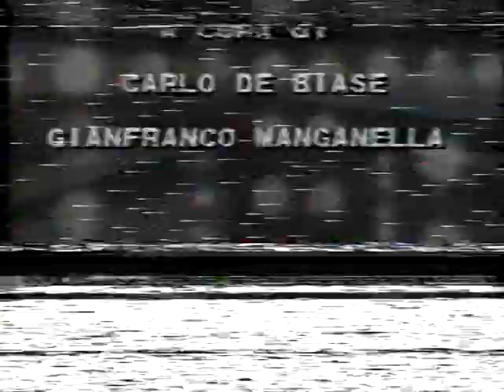VTS 01 1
Il circo della mansarda, Spettacolo di piazza a Livorno baracchina bianca - trasmissione rai luglio 1984